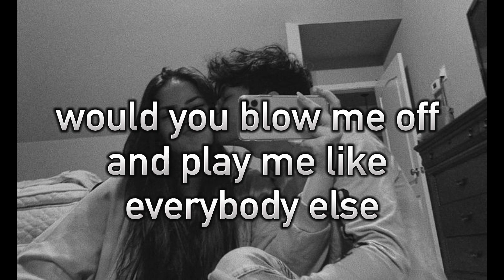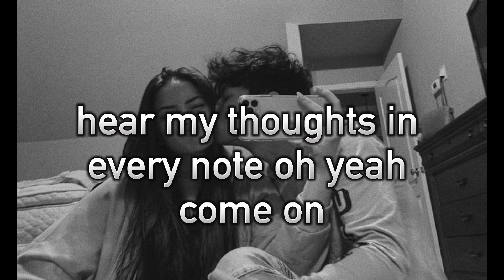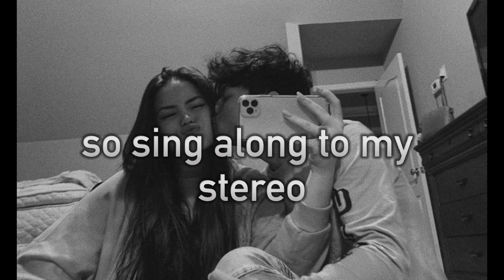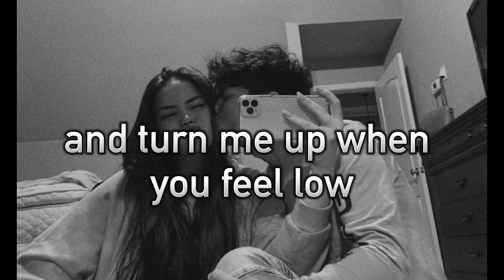Gym Class Heroes - Stereo hearts (Lyrics)